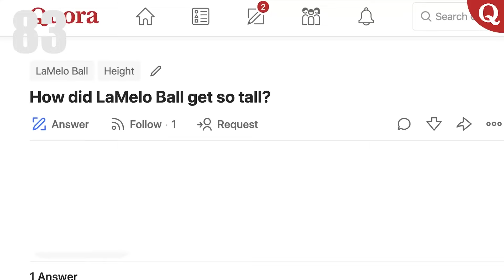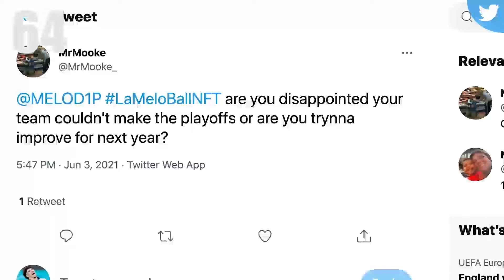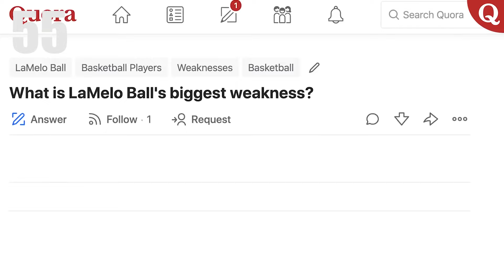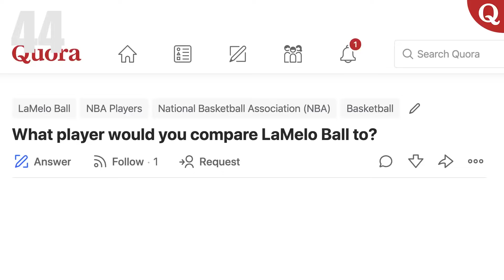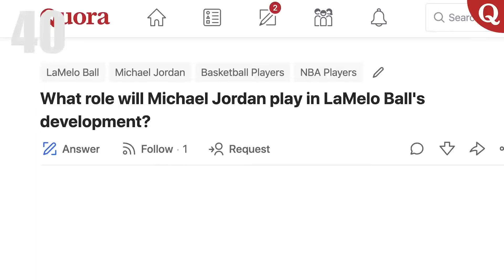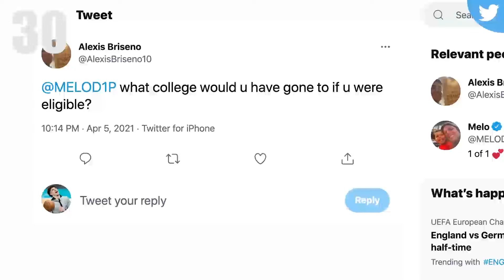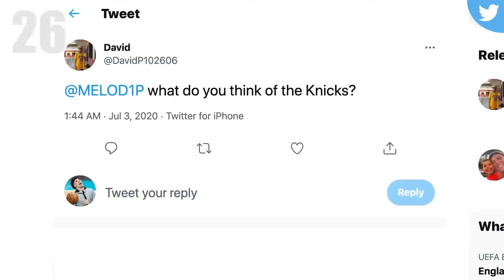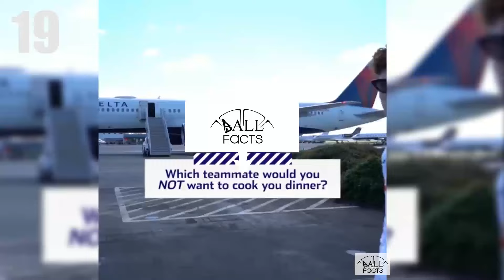GET TO KNOW LAMELO BALL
100 Question to help you get to know the youngest Ball brother. Here are the FACTS.